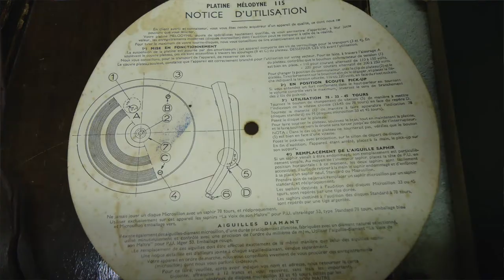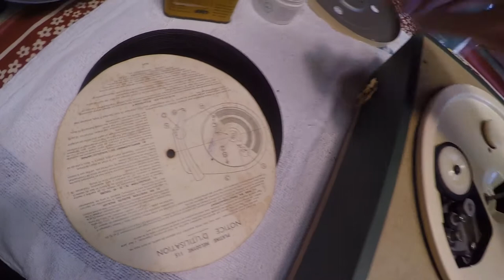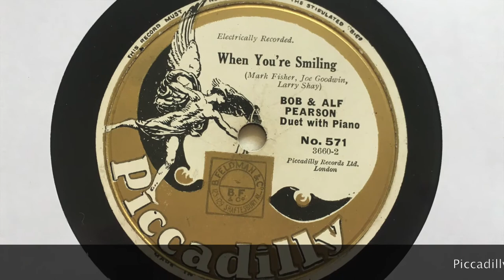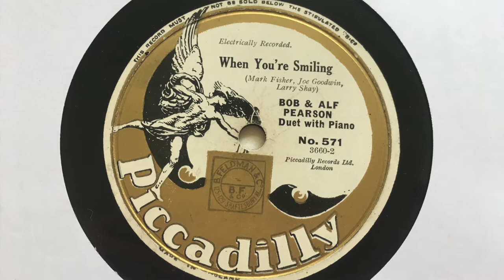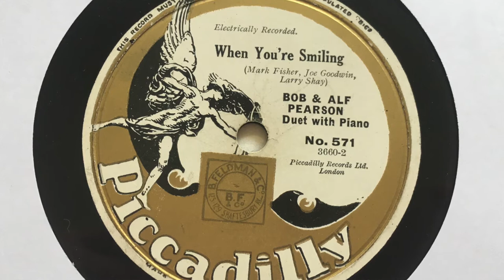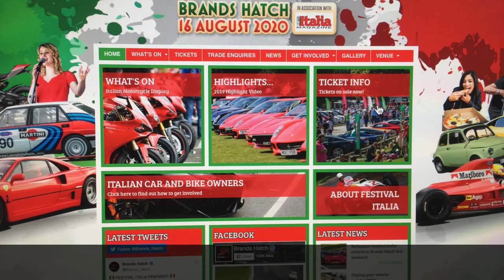Final - The Melodye 115 French Player (22nd August 20)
The final section of my project for the amazing little French 2 valve record player!

The record is by Bob & Alf Person.

Wikipedia thank you
Bob and Alf Pearson
Origin Sunderland, County Durham, England
Genres Vocal, jazz, British dance band, traditional pop
Instruments Vocals, piano
Years active 1927–1985
Labels Columbia, Piccadilly, Broadcast, Imperial, Rex, Parlophone, Sterno
Past members Bob Pearson
Alf Pearson
Bob and Alf Pearson were an English musical variety act, composed of brothers Robert Alexander 'Bob' Pearson (15 August 1907 – 30 December 1985) and Alfred Vernon 'Alf' Pearson (15 June 1910 – 7 July 2012), who were mainly known for singing songs in close-harmony as a duo. Their career lasted over 50 years, spanning stage, radio, television and gramophone records.

During the 1930s and 40s, they became one of the most popular acts in Britain, and their fame continued into the post-war period when they regularly appeared on the BBC Radio show Ray's a Laugh with comedian Ted Ray. Introducing themselves with their signature tune, "My Brother and I", audiences heard the brothers performing well-known songs, with Bob accompanying on piano. Ray would ask, "Why, it's a little girl, what's your name?" with Bob replying, "Jennifer", followed by a comedy routine. Bob's turn as 'Jennifer' became closely associated with their act.

Memory Lane Society - membership only £15.00 a year !

Warm regards

Richard

PS Festival Italia video to follow - so keep a eye out and push the little bell